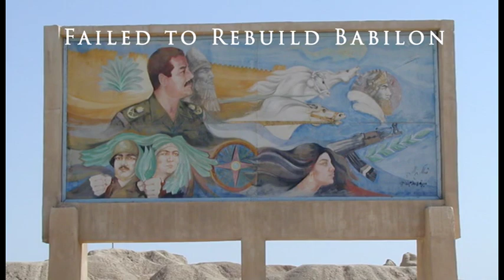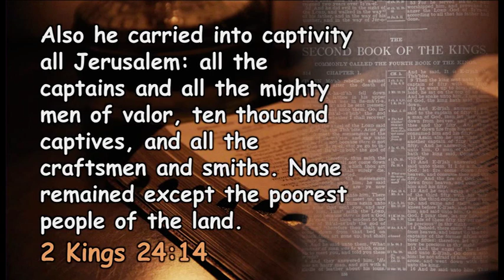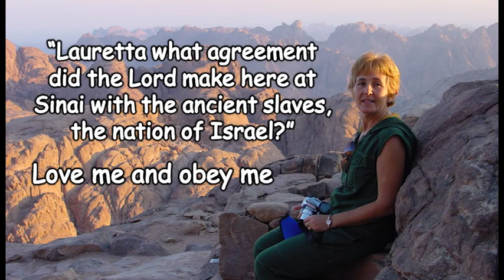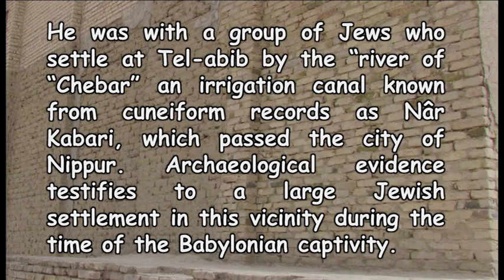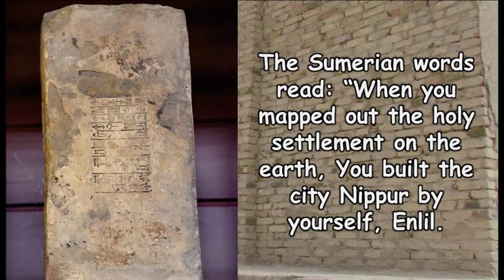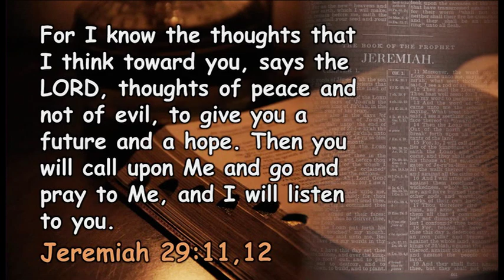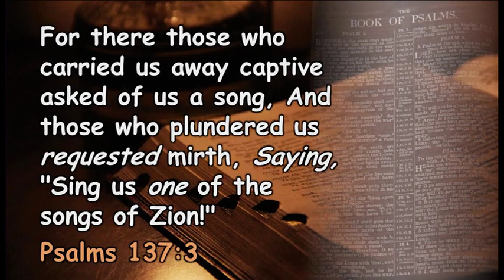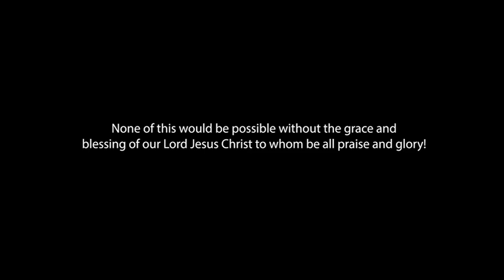Nebukadnezzer: Episode 6 by Francois DuPlessis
TheLoudCry presents the next episode in the Nebukadnezzer series by Francois DuPlessis.

Episode 6: Sends Ezekiel And The Exiles To Nippur

With Thanks to ClashOfMinds for permitting the redistribution of this material via The Loud Cry on rumble and via The Loud Cry YouTube.

Comments, subscriptions, likes and rumbles are welcome on our channels:
The Loud Cry on Rumble: